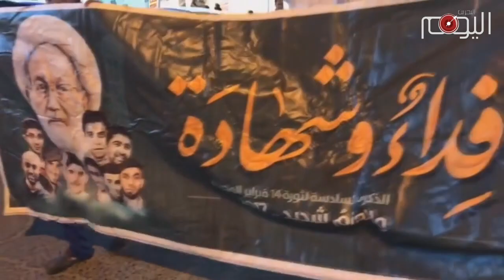تقرير متلفز: النفير العام متواصل في البحرين وحتى إشعار آخر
غضب شعبي عارم إجتاح قرى وبلدات البحرين بعد اعلان النفير العام في البلاد عشية محاكمة آية الله الشيخ عيسى احمد قاسم يضاف لذلك تحذيرات القوى الثورية والمرجعيات الدينية لنظام عائلة آل خليفة من مغبة إصدار أي حكم جائر بحق سماحة الشيخ. ذلك الغضب ترجمته  التظاهرات الحاشدة التي شهدتها مناطق البلاد، ونفذت خلالها المجموعات الثورية عمليات احتجاج ميدانية بقطع الشوارع بالإطارات المشتعلة، فيما  اندلعت اشتباكات وصفت بالشديدة  مع المرتزقة الخليفيين الذين يتمركزون في محيط البلدات والذين لايجيدوم سوى قمع الإحتجاجات خدمة لأسيادهم الخليفيين.

وفي هذا الخضم بدتعائلة آل خليفة التي تمتلك مختلف أسباب القوة مرعوبة امام هذا الشعب الأعزل, إذ طوّقت محيط المحكمة بالآليات العسكرية فيما شددت من حصارها على بلدة الدراز معقل الشيخ.
لكنها وفي نهاية المطاف أعلن محكمتها القراقوشية تأجيل النطق بالحكم بحق الشيخ الى يوم الحادي والعشرين من شهر مايو الجاري.

قرار عكس حالة الإتباك التي تعتري عائلة آل خليفة وضعفها وهوانها من جهة وبين من جهة أخرى مدى قوة هذا الشعب بفضل صموده وايمانه وتوحده  وإصراره على الحضور في الساحات برغم القمع الخليفي الوحشي.

وبإنتظار يوم المحكمة المقبل فإن الحراك الثوري سيتصاعد ولن تتمكن عائلة آل خليفة من الوقوف بوجه المد الجماهيري الهادر  الذي سيجبر الخليفيين على الرضوخ لإرادة الشعب وعدم ارتكاب أية حماقة تعجّل في سقوطهم المحتوم.